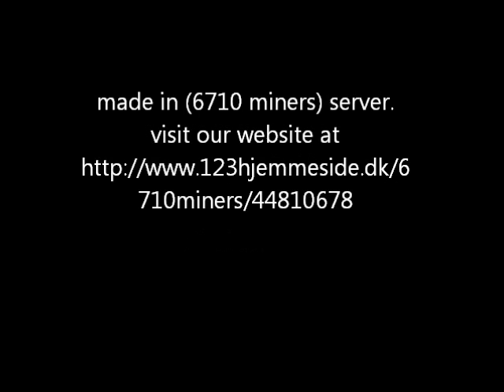minecraft server tnt explosion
way to much tnt we had to wait 26 minutes before we were able to play again. Our clan is called 6710miners visit our and our server ip is
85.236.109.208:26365